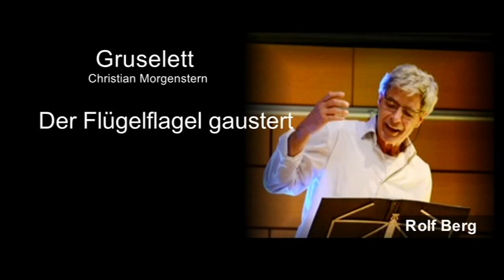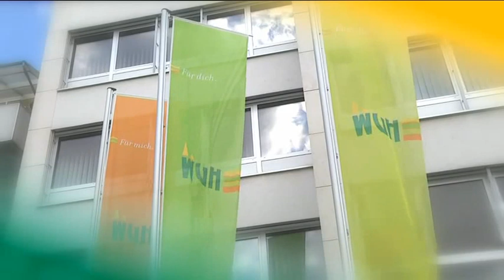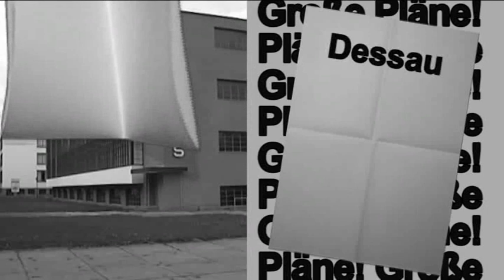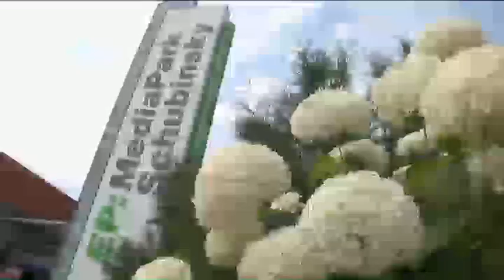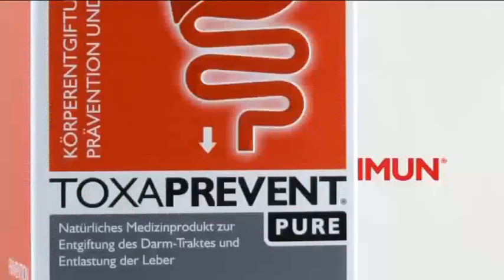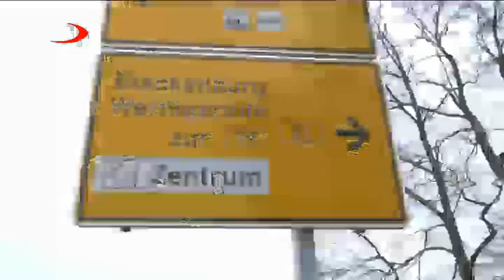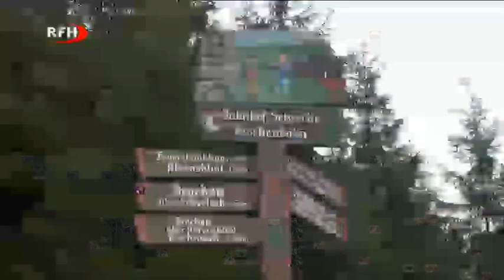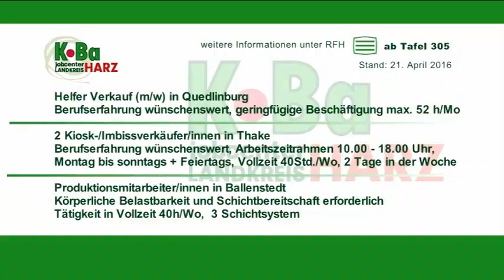RFH aktuell Sendung 2016 05 28 Samstag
RFH aktuell:
+ Flüchtlinge nehmen am Bau-Seminar im Bunten Hof teil
+ Stadtwerke Wernigerode unterstützen Schlossfestspiele 2016